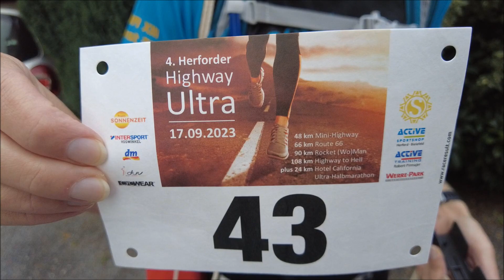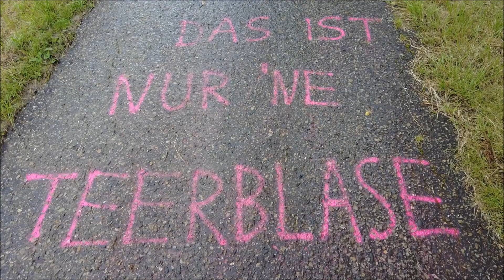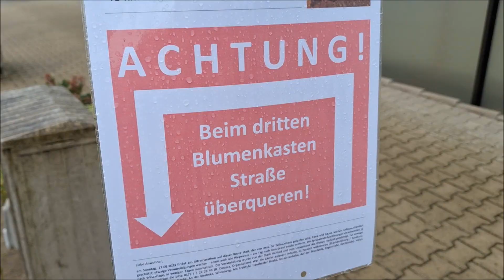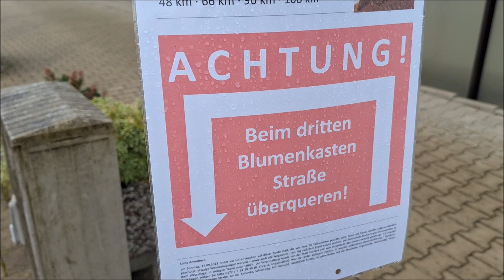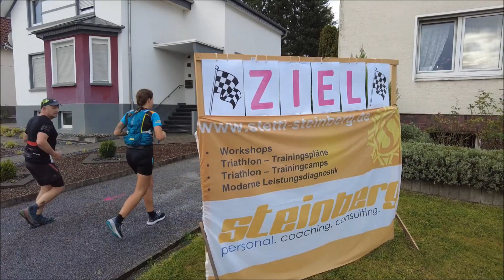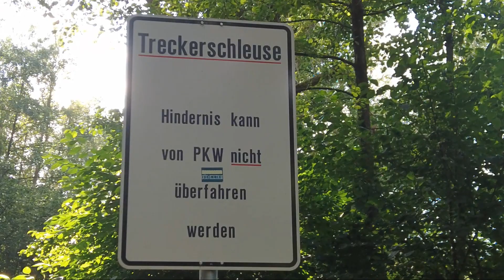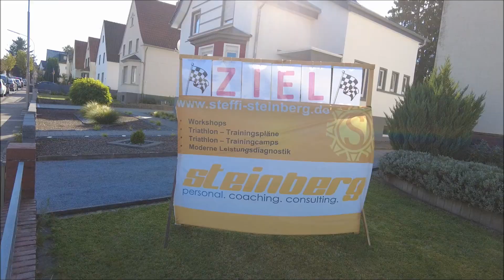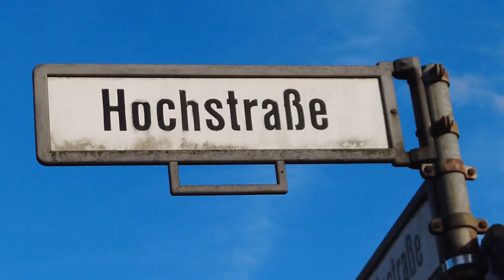Herforder Highway Ultra 2023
Bereits zum vierten Mal läuft in Ostwestfalen der Herforder Highway Ultra. Distanzen von 48 km bis 108 km sind am 17. September 2023 im Angebot. Dafür läuft man auf der sehr schönen 6 km langen Strecke Runde um Runde und Stunde um Stunde. Der Verpflegungspunkt lässt keine Wünsche offen und die Herzlichkeit der Veranstalterin Rosalie steckt an. Ein rundum gelungener Laufsonntag.
Viel Spaß beim Mitlaufen. 😊